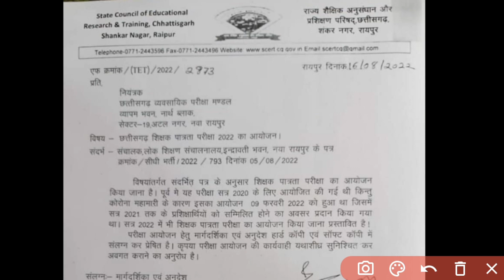cg tet exam 2022 इस Month में होगा | cgtet exam 2022 notification | cg vyapam tet |cg teacher bharti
cg tet exam 2022 इस Month में होगा | cgtet exam 2022 notification | cg vyapam tet

cg tet paryavaran
cg tet best book
cg teacher bharti
cg tet maths trick
cg tet syllabus 2022
cg tet book in hindi
cg tet result 2022
cg job vacancy 2022
cg new teacher bharti
tet exam chhattisgarh
cg upcoming vacancy 2022
cg tet environment
cg tet 2022 ki taiyari kaise karen
cg tet admit card
Cg teacher bharti
cg teacher bharti 2022 update
cg teacher bharti today news
cg teacher bharti new update
cg teacher bharti letest news
cg teacher bharti latest news
cg teacher bharti 2022 letest update
sikshak bharti news today cg
cg shikshk bhrti
cg new vacancy
cg new jobs
cg shikshak bharti letest news
goverment job
cg jobs
cg shikshak bharti latest news
cg shikshk bhrti letest news
cg shikshk bhrti update
cg shikshk bharti today news
chhattisgadh shikshak bharti
cg shikshak bharti sthaniy kes
cg teacher vacancy rulebook
सीजी टीचर वेकेंसी
chhattisgarh mein shikshak bharti syllabus
cg teacher recruitment detail
cg shikshak bharti exam
chhattisgarh teacher vacancy
छत्तीसगढ़ शिक्षक भर्ती नियम
छत्तीसगढ़ शिक्षक भर्ती सिलेबस
cg sikshak bharti news today
cg sikshak bharti 2022 letest news
छत्तीसगढ़ शिक्षक भर्ती
cg sikshak bharti new today
cg sikshak bharti letest news
sikshak bharti ki jankari
chhattisgarh jobs
cg jobs vacancy
cg jobs news
cg vyapam
cg job
cg teacher bharti syllabus
cg new shikshak bharti
छत्तीसगढ़ शिक्षक भर्ती
cg shikshak job
cg vacancy
cg teacher
cg new teacher bharti kab aaegi
cg new teacher vacancy
cg teacher vacancy 2023 kab hogi
cg teacher bharti 2023
cg new teacher bharti 2022
cg teacher bharti 2023 kab hogi
cg new teacher bharti 2023
cg teacher vacancy 2023
cg teacher vacancy kab start
new teacher bharti kab hogi
cg new teacher vacancy kab aaegi
cg 15000 post teacher
छत्तीसगढ़ शिक्षक भर्ती 2022
cg new teacher vacancy 2022
cg shikshak vibhag bharti
cg latest vacancy news
navoday vidyalay sangathan vacancy
cg kala sankay shikshak bharti
nvs teacher vacancy 2022
nvs shikshak bharti 2022
nvs teacher recruitment 2022
cg teacher bharti verification list
cg teacher bharti verification process
shikshak bharti police verification form
govt jobes news
cg education and jobes
cg jobes news
police verification form kaise bhare
अनुप्रमाणन फार्म कैसे भरें
सरकारी नौकरी भर्ती
cg shikshak karmi bharti
sarkari naukri bharti
chhattisgarh teacher vacancy 2022
shikshak bharti